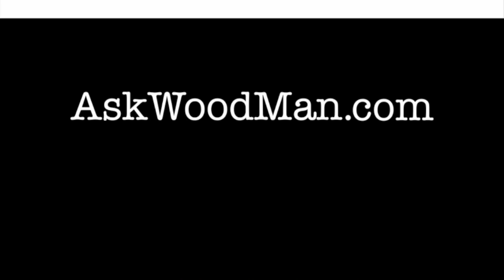825. Dust Collection Demo • Table Saw Work Station Series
In this video I show a demonstration of simple but effective dust collection of a very messy routing operation.